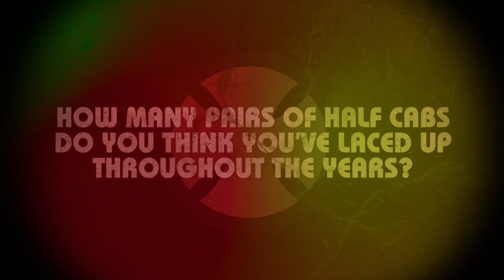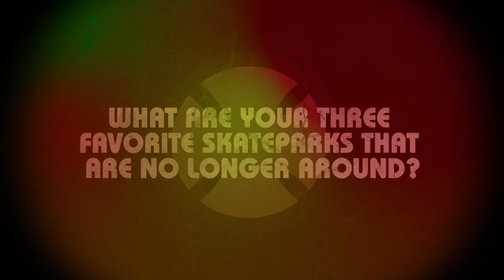5&5 with Steve Caballero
The ever inspirational and stylish Steve Caballero talks about his favorite cars, guitars and defunct skateparks in this 5&5 for Independent Trucks and Strange Notes. Watch as he gets down in the Vans park. independenttrucks.com